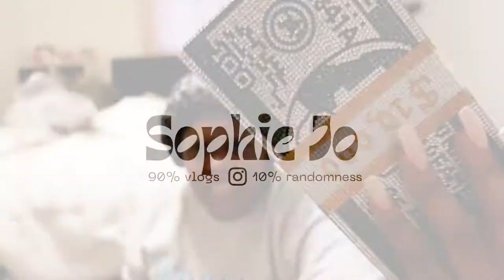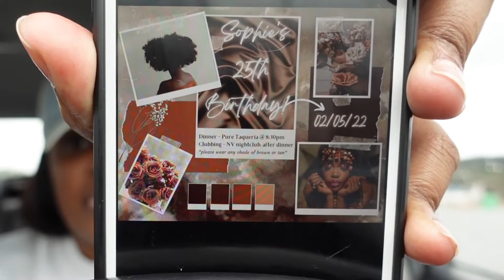BIRTHDAY VLOG: CELEBRATION DINNER, MINI GRWM, NAILS, SHOPPING, CLUB & MORE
Hey I'm back! (not like I had thousands of fans waiting for my return lol) I'm excited to be back vlogging and interacting with my people. This vlog recaps my birthday weekend in February.
I hope ya'll enjoy it as much as I did recording it.